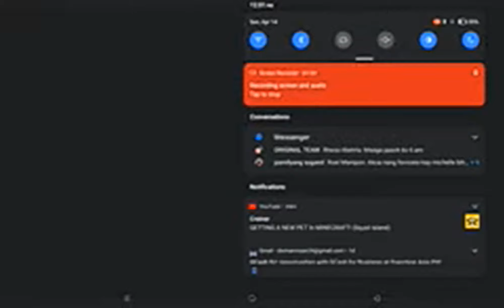the skibidi fight 3 (part 2 )